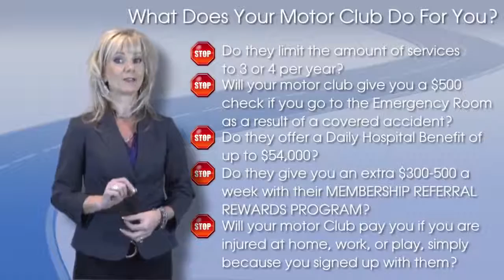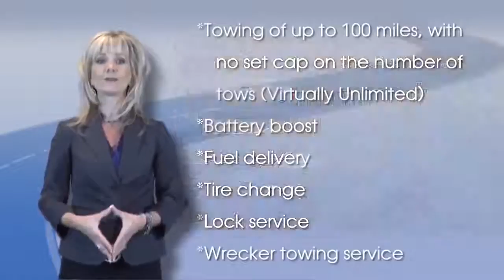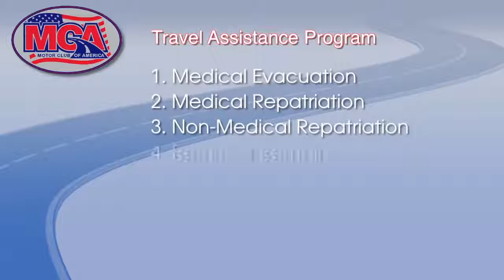Motor Club Of America Benefits 2017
John
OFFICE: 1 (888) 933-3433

For each referral you make $80!

MCA presentation
MCA today
Motor Club of America benefits 2016

MCA
TVCMatrix
MCA "Motor Club of America Presentation"
motor club of america-good online job for college

mlm recruiting
[mlm recruiting]
"mlm recruiting"
scam
MCA
TVCMatrix
sales
work from home
home business
Ignite
Stream Energy
compensation plan
make money online
momentis
pyramid scheme
triple a
AAA
business
dallas
virginia
texas
money